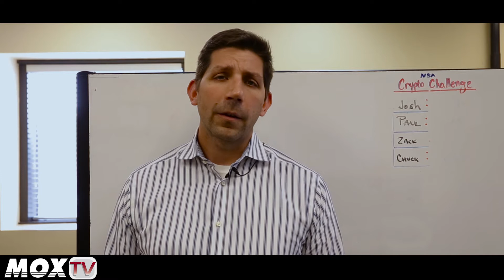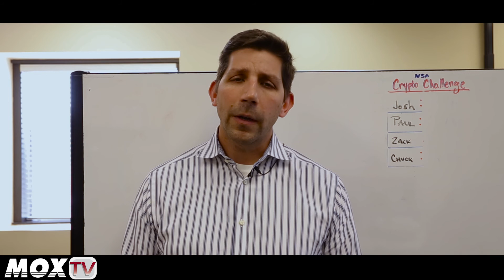MOX TV - January 26, 2017: Cyber Security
Cyber Security at the MOX Project.